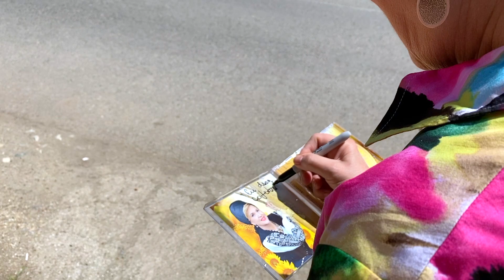Prajituri romanesti extraordinare - Savor Timisoara